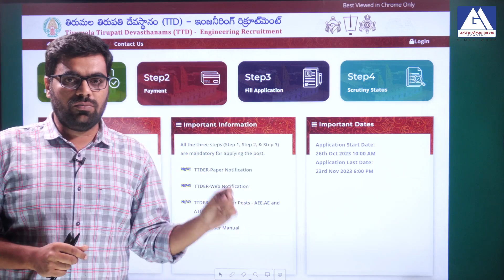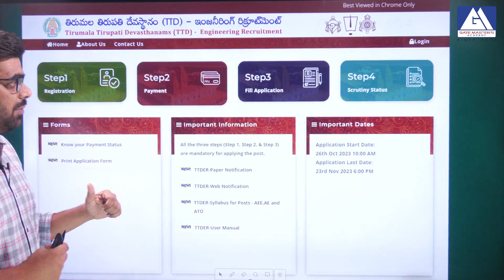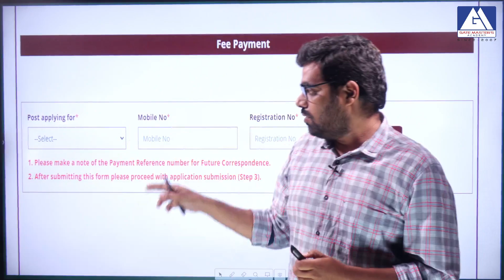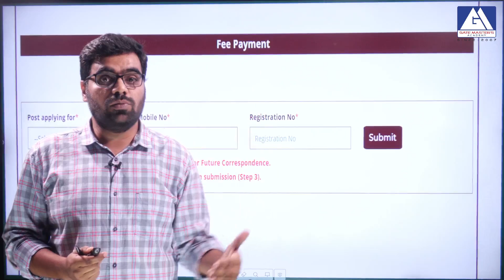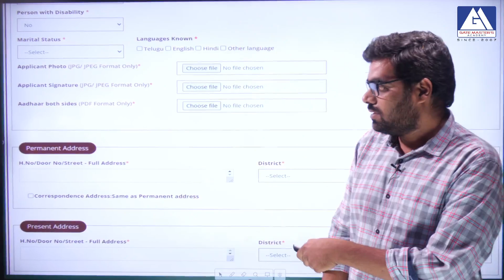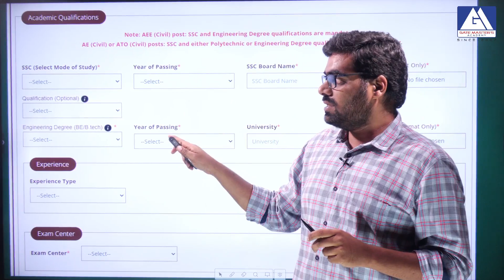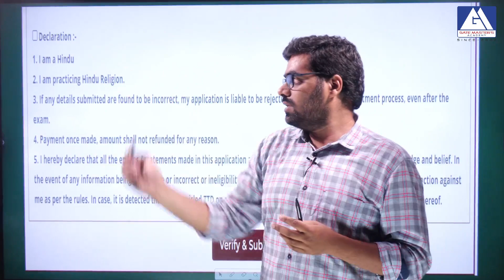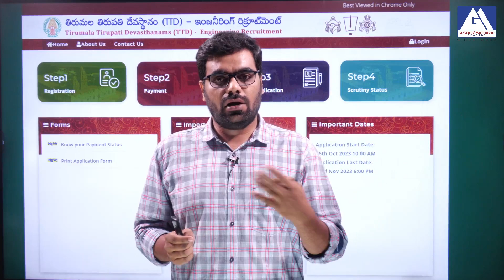TTD-AEE/AE/ATO APPLICATION PROCESS & REQUIRED DOCUMENTS | APPSC | TSPSC | GM ACADEMY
Gate Master's Academy is the No.1 institute for civil & Mechanical students. It was established by Dr.K.V. Krishna Reddy (Ph.D. from IISc Bangalore) in 2007. Gate Master's Academy is a name synonymous with success in ESE/GATE/TSPSC/APPSC/SSC exams. Gate Master's Academy was established to serve civil & Mechanical students for their Higher Studies through Gate exams and PSU jobs which are related to GATE scores. We have our own Methodology in teaching so that each and every student can understand the concepts without memorising formulae. Quality Teaching